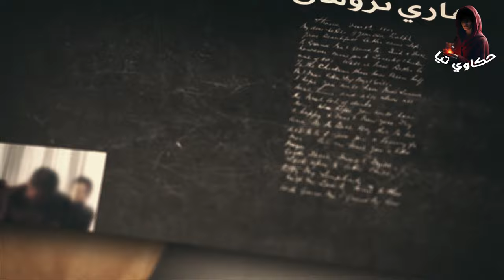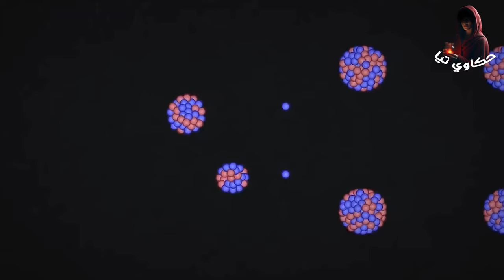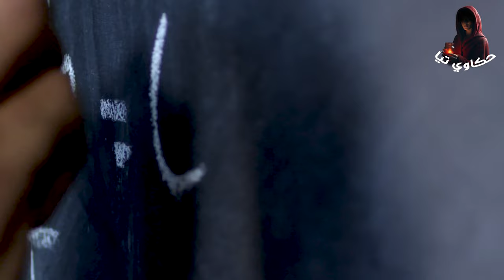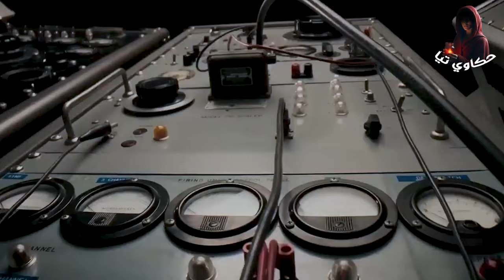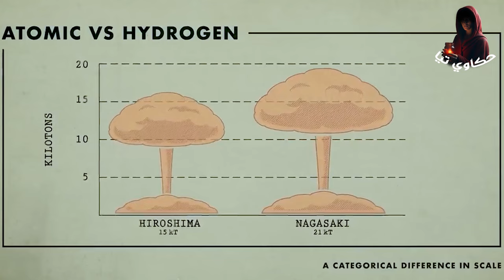الجانب المظلم من حياة أوبنهايمر | مخترع القنبلة النووية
قصة الفيديو عن روبرت أوبنهايمر، الشخصية الرئيسية في تطوير القنبلة الذرية، حيث يتم استكشاف مسيرته الأكاديمية، وصراعاته، ودوره في مشروع مانهاتن. الفيديو كمان بيسلط الضوء على السياق التاريخي لاستخدام الأسلحة النووية خلال الحرب العالمية الثانية و التحديات الأخلاقية التي واجهها علماء مثل أوبنهايمر.و يناقش معارضته لتطوير الأسلحة النووية بعد الحرب، وجهوده اليائسة لنزع السلاح النووي، وعزله في النهاية بسبب الاتهامات اللي إتنسبت ليهك، و الصراع الأخلاقي الذي عاشه أوبنهايمر في آواخر حياته.

و متنساش تشترك في القناة 👇❤